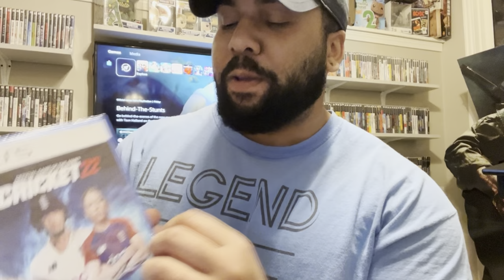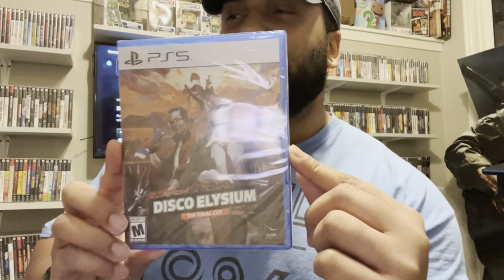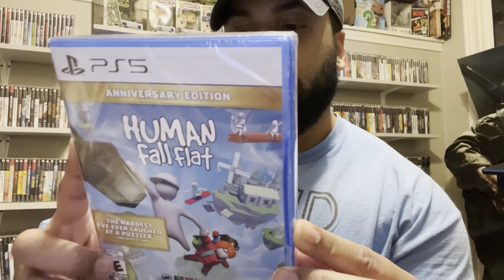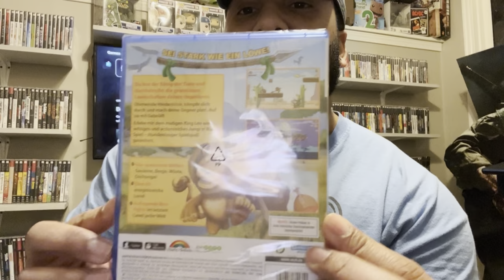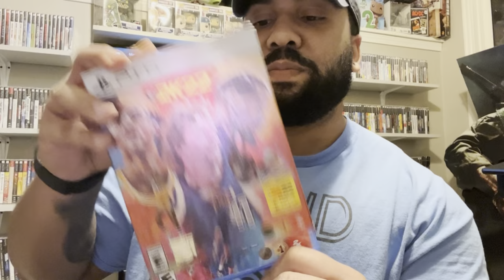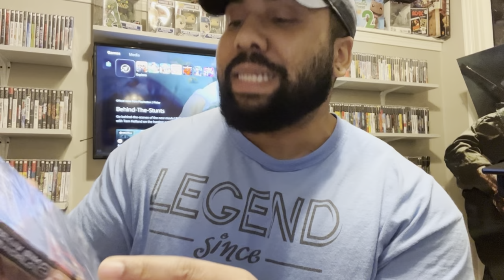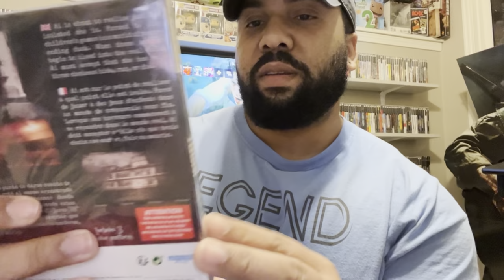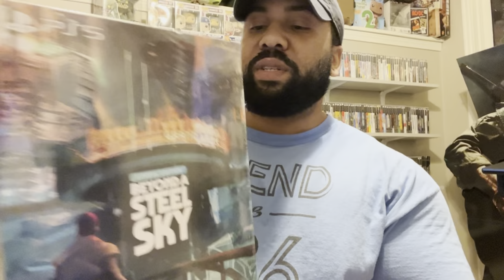PS5 Video Game Pickups January 2022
All of my PS5 Video Game Pickups for January 2022. Let us know what you think and what other content you want to see!